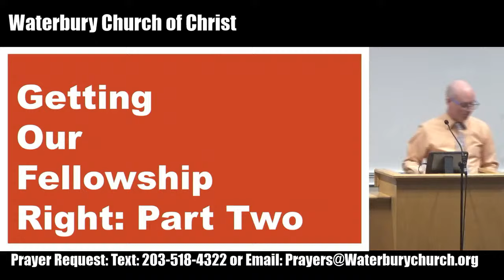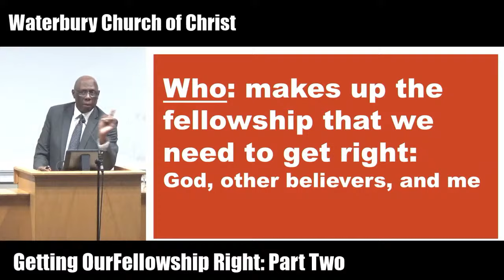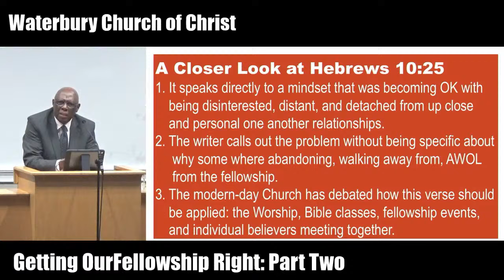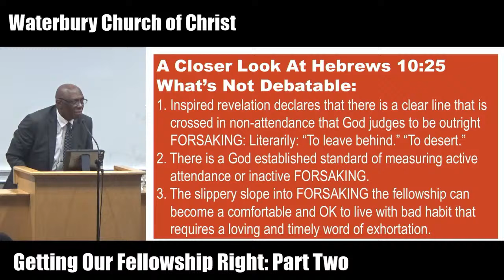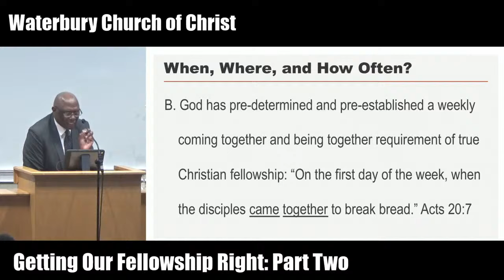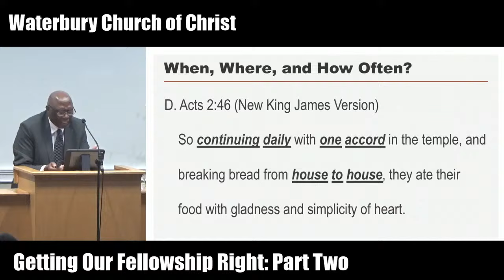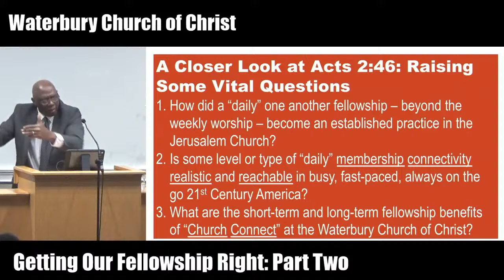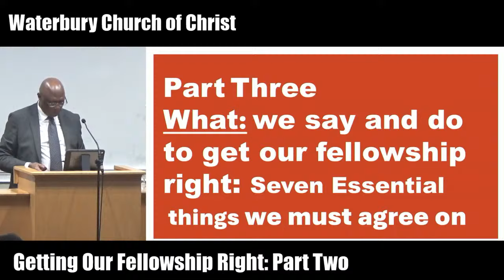Waterbury Church of Christ - Sunday Morning Worship - Getting Our Fellowship Right: Part Two